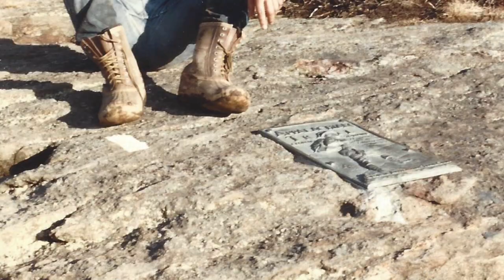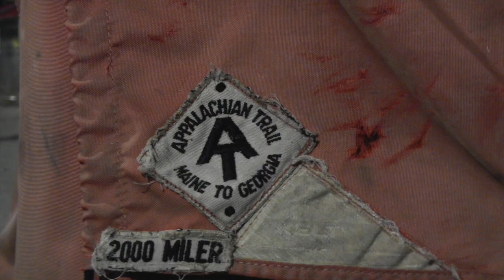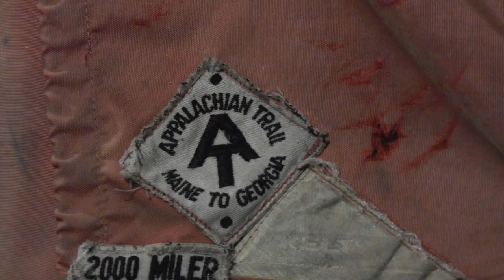Appalachian Trail Gear 1981-2023: Then and Now, Part 1 of 3: Episode #112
“Baystate Backcountry” is an outdoor adventure show that introduces viewers to the wild landscapes, remote places, hidden gems, highest points, and forgotten history of the backwoods areas of the state of Massachusetts. and beyond!